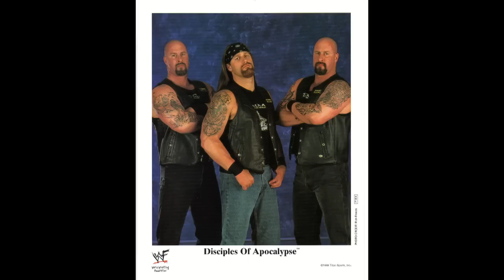WWE Disciples Of Apocalypse Theme